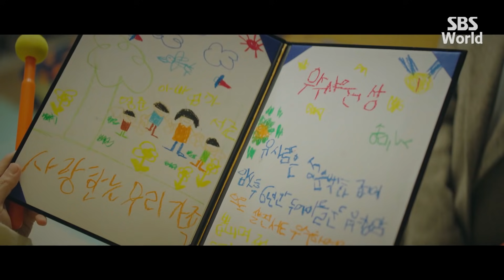[CC/FULL] VIP EP16 (2/3)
Na Jung-sun (Jang Na-ra) works for a team that deals with VIP customers of a department store. She is married to Park Sung-joon (Lee Sang-yoon), who works on the same team. The couple face an unexpected case, which causes their lives to fall apart.